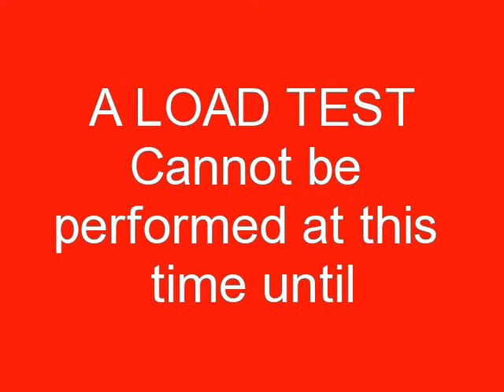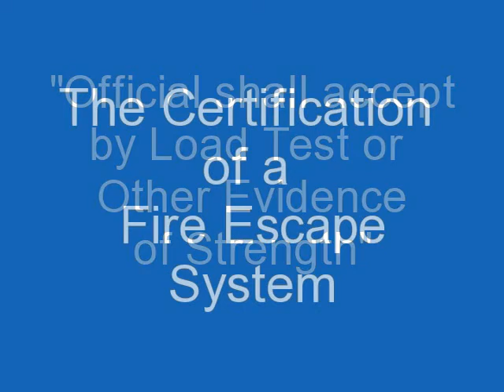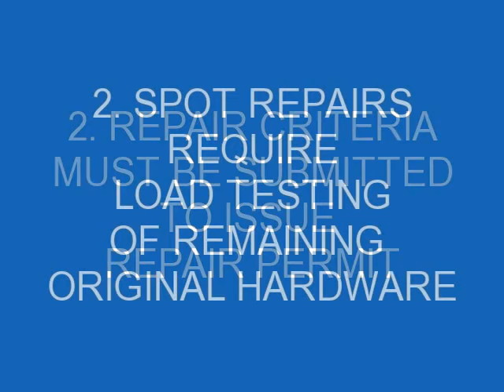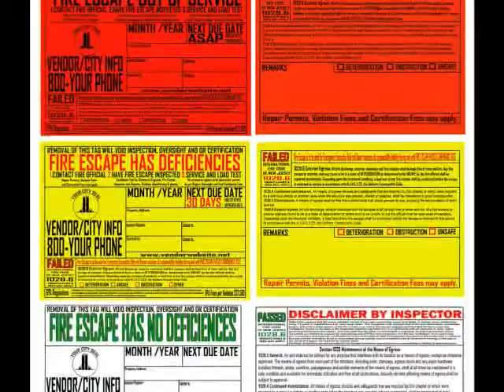Fire Escape Inspection Load Test Certifications Boston MA FireEscapeEngineers.com